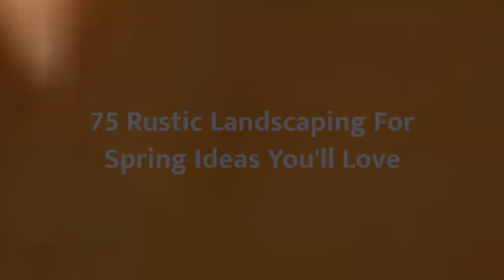75 Rustic Landscaping For Spring Design Ideas You'll Love 😊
Browse rustic landscapes and gardens. Discover new mountain style landscape designs and ideas to boost your homes curb appeal.

0:00:00 - Intro
0:00:12 - Rustic Landscaping For Spring Design Ideas You'll Love: Inspirations 1 to 25
0:03:03 - Rustic Landscaping For Spring Design Ideas You'll Love: Inspirations 26 to 50
0:06:07 - Rustic Landscaping For Spring Design Ideas You'll Love: Inspirations 51 to 75